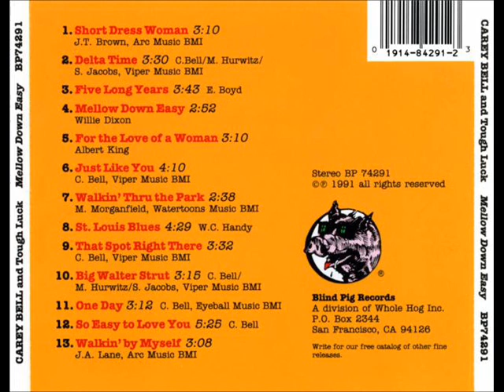Carey Bell & Tough Luck - 1991 - Mellow Down Easy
Track listing

01. Short Dress Woman (3:16)
02. Delta Time (3:35)
03. Five Long Years (3:47)
04. Mellow Down Easy (2:58)
05. For the Love of a Woman (3:13)
06. Just Like You (4:15)
07. Walkin’ Thru the Park (2:43)
08. St. Louis Blues (4:37)
09. That Spot Right There (3:35)
10. Big Walter Strut (3:19)
11. One Day (3:13)
12. So Easy to Love You (5:28)
13. Walkin’ by Myself (3:09)

Personnel

– Drums – Buddy Grandell
– Electric Bass, Acoustic Bass – Brian McGregor
– Guitar – Steve Jacobs
– Harmonica [Rhythm] – Lips Lackowitz
– Organ – Kevin McKendree
– Vocals, Harmonica – Carey Bell